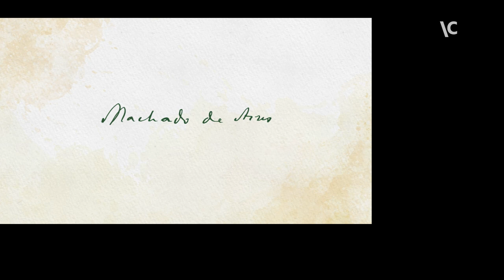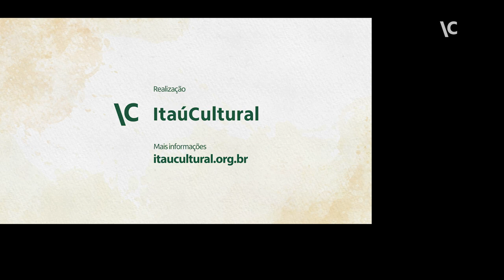Machado além da prova – Ocupação Machado de Assis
Estudantes do ensino médio da E.E. Maria Trujilo Torloni (São Caetano do Sul/SP) tecem comentários sobre o conto “O caso da vara”, de Machado de Assis. O exercício reflexivo acontece após uma aula sobre o texto em foco, dada por Alcides Villaça, professor de literatura brasileira da Universidade de São Paulo (USP).

O Bruxo do Cosme Velho, o grande escritor de todos nós, e seu legado – para a literatura e além dela – são festejados na 61ª “Ocupação Itaú Cultural”, em cartaz de 18 de novembro de 2023 a 4 de fevereiro de 2024 na sede do IC (Avenida Paulista, 149).

CONCEPÇÃO E REALIZAÇÃO
Itaú Cultural

CURADORIA
Equipe Itaú Cultural

CONSULTORIA
Hélio de Seixas Guimarães, Henrique Marques Samyn e Luciana
Antonini Schoeps

PROJETO EXPOGRÁFICO
Amanda Albino (assistente) e Francine Moura

FUNDAÇÃO ITAÚ
Presidente do Conselho Curador: Alfredo Setubal
Presidente: Eduardo Saron
Gerente de Comunicação Institucional e Estratégica: Ana de Fátima Sousa
Coordenador de Estratégias Digitais e Gestão de Marcas: Renato Corch
Edição de fotografia: André Seiti e Letícia Vieira (estagiária)
Coordenador de Comunicação Institucional: Alan Albuquerque
Comunicação Institucional: William Nunes

ITAÚ CULTURAL
Superintendente: Jader Rosa

NÚCLEO DE ARTES CÊNICAS, LITERATURA E MÚSICA
Gerência: Galiana Brasil
Coordenação de Literatura: Andreia Schinasi
Produção-executiva de Artes Cênicas: Felipe Sales
Produção-executiva de Literatura: Letícia Santos e Roberta Roque

NÚCLEO DE AUDIOVISUAL E PRODUTOS CULTURAIS
Gerência: André Furtado
Coordenação de Audiovisual: Kety Fernandes Nassar
Produção audiovisual: Amanda Lopes
Edição: Karina Fogaça
Captação de imagens: André Seiti e Teia Documenta (terceirizada)
Captação de som: Raquel Vieira (terceirizada)
Motion design: Daniela Lima Seabra (terceirizada)
Transcrição: Alume Comunicação e Acessibilidade (terceirizada)
Interpretação em Libras: Mão Preta (terceirizada)
Coordenação de Produtos Culturais: Carlos Costa
Edição e produção de conteúdo, edição do site e entrevistas: Duanne Ribeiro, Fernanda Castello Branco e Heloísa Iaconis
Design gráfico: Guilherme Ferreira e Mily Mabe
Produção editorial: Pamela Rocha Camargo